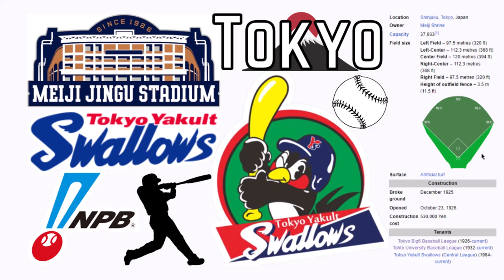Meiji Jingu Stadium - Microsoft Flight Simulator STADIUM LANDING!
Today we visit Shinjuku, Tokyo, Japan and their historic Meiji Jingu Stadium!

History:

The Meiji Jingu Stadium is a baseball stadium in Shinjuku, Tokyo, Japan. It opened in 1926 and holds 37,933 spectators. Property of the Meiji Shrine, it is the home field of the Tokyo Yakult Swallows professional baseball team. It also hosts college baseball, including the Tokyo Big6 Baseball League and the Tohto University Baseball League. Redevelopment plans call for the stadium and the adjacent Chichibunomiya Rugby Stadium to be demolished and replaced with new facilities.

As the second oldest baseball stadium in Japan, Meiji Jingu Stadium is one of the few professional stadiums still in existence where Babe Ruth played (the only other ones are Wrigley Field in Chicago, Fenway Park in Boston, and Koshien Stadium in Hyōgo Prefecture, Japan). In 1934, Ruth joined several other famous baseball players from the U.S., such as Lou Gehrig and Jimmie Foxx, in a 22-game tour of Japan. Matsutarō Shōriki, popularly known as the father of Japanese professional baseball, organized the American tour; he survived an assassination attempt for allowing foreigners to play baseball in Jingu Stadium. He received a 16-inch-long wound from a broadsword during the assassination attempt. In 1964, the Tokyo Yakult Swallows moved into Meiji Jingu Stadium, replacing Korakuen Stadium, majorly because the Yomiuri Giants and the then named Toei Flyers (now Hokkaido Nippon-Ham Fighters), also called Korakuen home, which made it quite overcrowded with teams. They have stayed there since.

The stadium was also used for an exhibition of baseball when Tokyo hosted the 1964 Summer Olympics. The United States team of college baseball players, including eight future major league players, defeated a Japanese amateur all-star team, 6–2. In 2019, the Meiji Jingu Gaien, the Japan Sports Council, Mitsui Fudosan and Itochu Corp. groups agreed to redevelop both Meiji Jingu Stadium and the Chichibunomiya Rugby Stadium. Under the plans, Meiji Jingu Stadium will be demolished and rebuilt on the site of the rugby ground. The replacement rugby stadium will be built on the current site of the Meiji Jingu Stadium Number 2 field. Officials have announced that the new stadium will have a roof over the field and stands.

Meiji Jingu Stadium makes frequent appearances in baseball-themed manga and anime, including the series Ace of Diamond and Gurazeni. The latter features the stadium's fictional home team, the "Jingu Spiders". Meiji Jingu Stadium is mentioned in the 1937 novel How Do You Live by Genzaburo Yoshino. The stadium is also featured in the short story The Yakult Swallows Poetry Collection by Japanese writer Haruki Murakami, from the 2020 short story collection First Person Singular. Nogizaka46 considers Meiji Jingu Stadium their home field. Since 2014, they have visited it every year during their National Summer Tour, with the exception of 2021. Meiji Jingu Stadium appears in Season 2 Episode 8 of the Love Live! Superstar!! anime. It is briefly considered for Liella!'s performance; however, their attempt to use the space is denied. Neighboring Japan National Stadium appears in Season 2 Episode 11 under the similar but fictional name "Jingu Stadium".

Music
Song: Why Don't You Hold My Hand (Instrumental Version)
Artist: Snake City